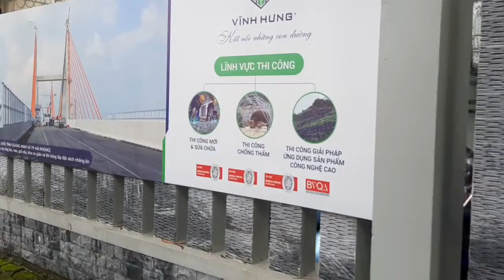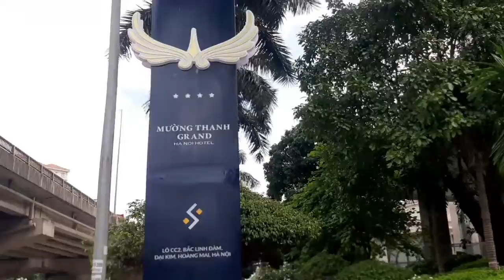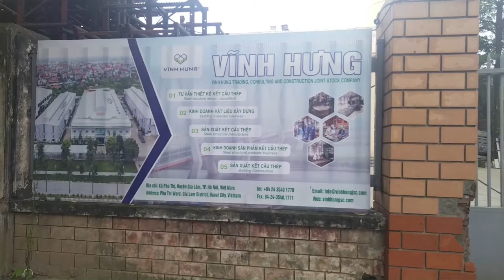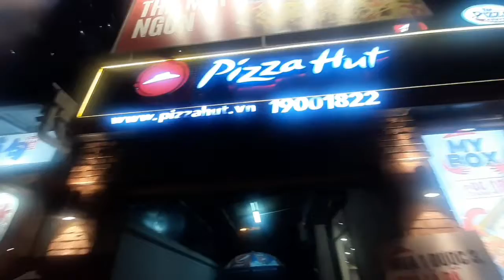VIETNAM TRIP-VLOG#6 DAY 3 STEEL FAB. 2ND VISIT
Business Trip to Hanoi, Vietnam. Visit and Inspect the Steel Fabrication for our Match-Cast and Form Traveler Project.